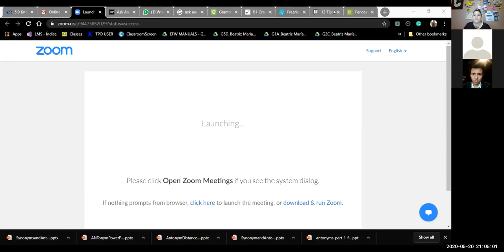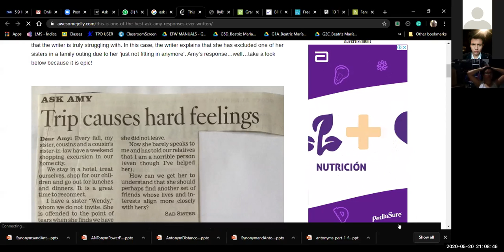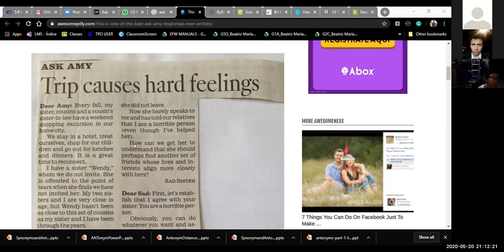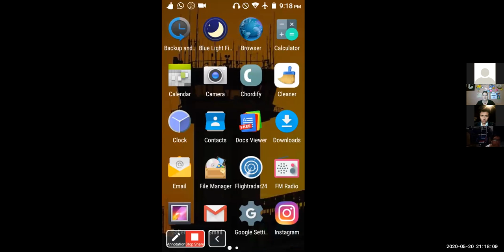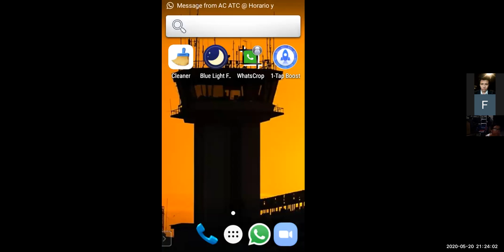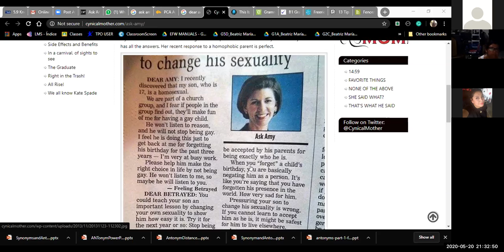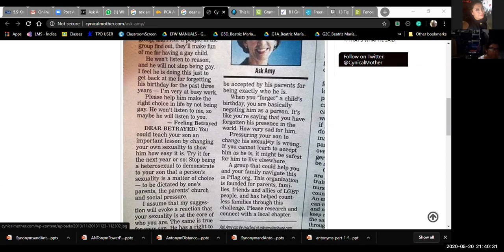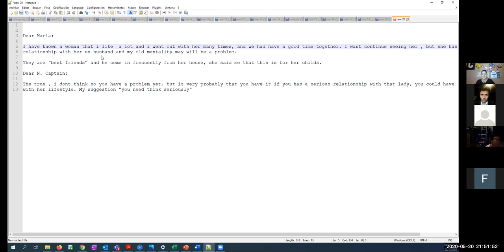I3-01-9-10-PM-04-20-Ask Amy-Ingles Corporativo-May 20